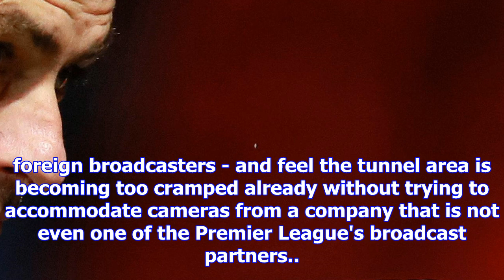Manchester united block amazon film crew filming man city behind the scenes at old trafford for doc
Manchester united block amazon film crew filming man city behind the scenes at old trafford for documentary
Manchester United have rejected a request from Man City to allow a documentary film crew behind-the-...